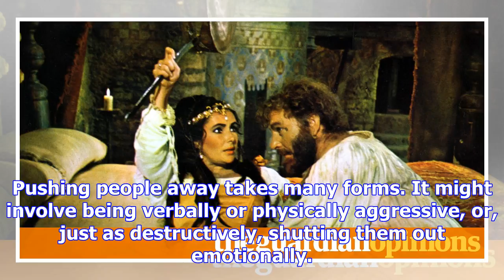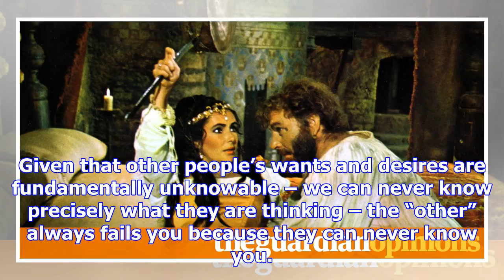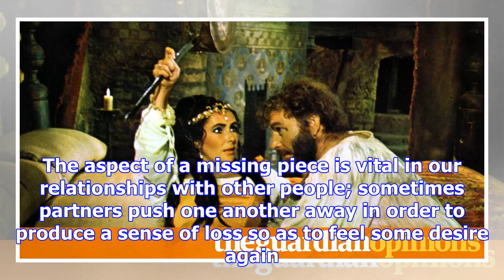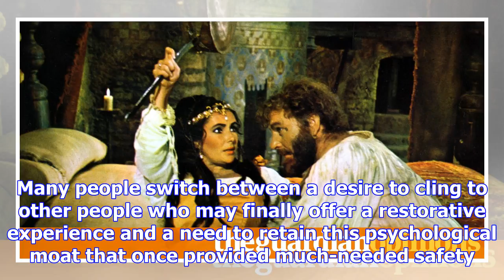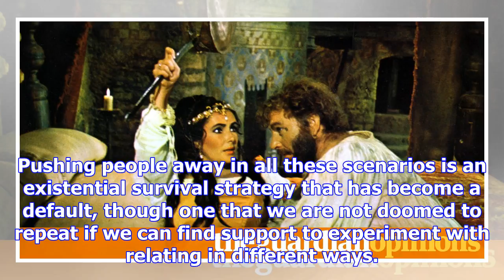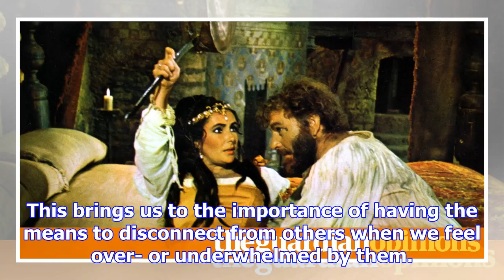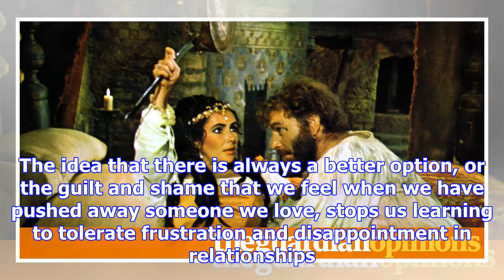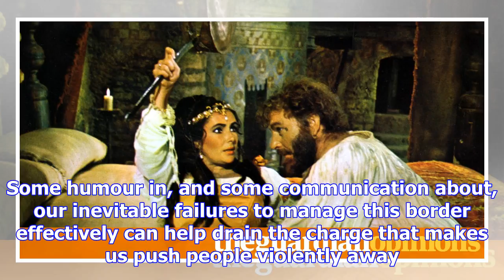Why do i push people away? you asked google – here’s the answer | jay watts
There are few things as difficult to navigate as the space between ourselves and others. Get too clo...